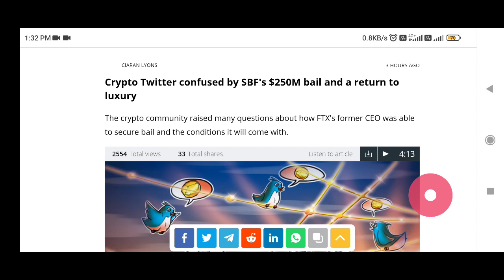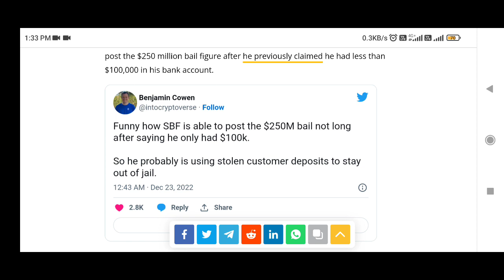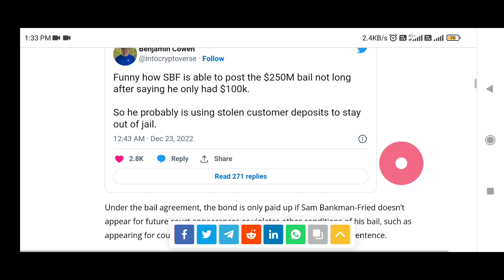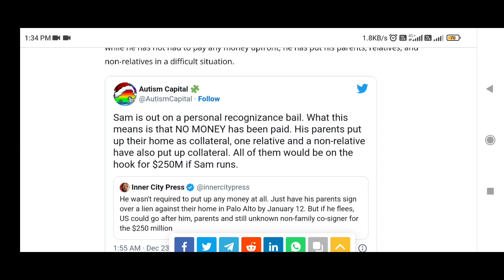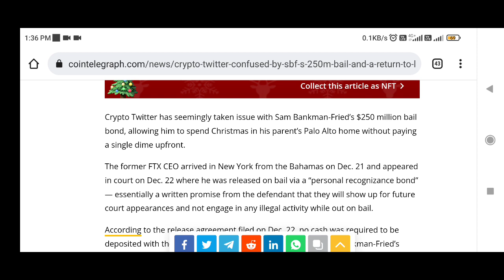Sam Bankman Fried released on bail | Sam Bankman Fried news today | Crypto news today